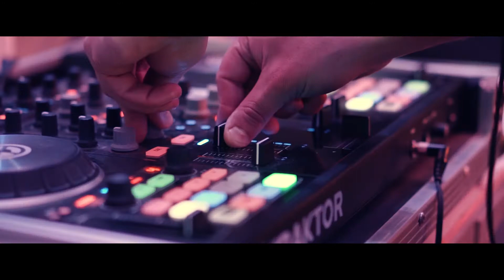Lior & Cassandra's wedding video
Song- Wrapped up by Olly Murs